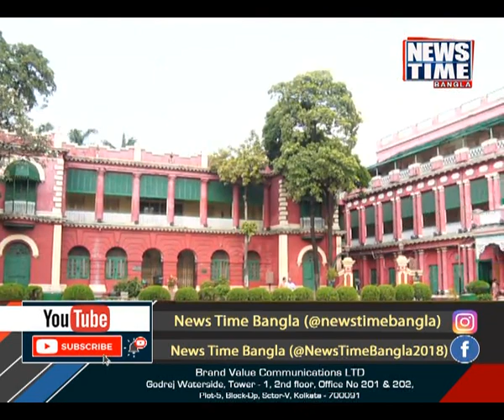জোড়াসাঁকোয় পার্টি অফিস ভাঙ্গার নির্দেশ দিল প্রধান বিচারপতির ডিভিশন বেঞ্চ । News Time Bangla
জোড়াসাঁকোয় পার্টি অফিস ভাঙ্গার নির্দেশ দিল প্রধান বিচারপতির ডিভিশন বেঞ্চ ।